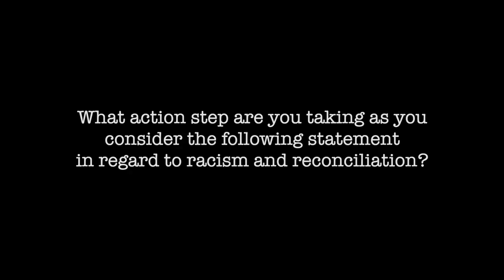Racism, Reconciliation & Me - Wayne Mitchell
Wayne speaks candidly and personally regarding racism & reconciliation in this 5 minute video.

This film is produced by Compelling Light Compelling Light is a relational creative effort that exists to encourage one another to love God and our neighbors as ourselves. We aim to foster a safe place to bring people to meet others as they ponder and ask the hard, truthful questions about life. We do this through film, meeting with others in person or digitally, art, and other forms of storytelling. *Capernaum, Inc. d/b/a Compelling Light is a 501(c)(3) tax exempt Texas corporation.